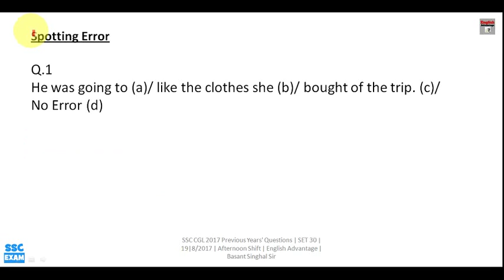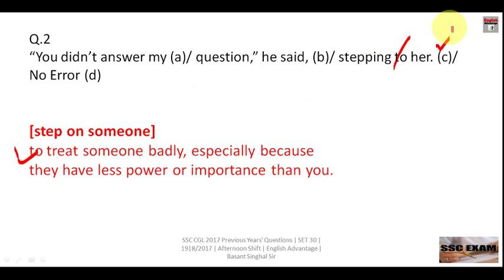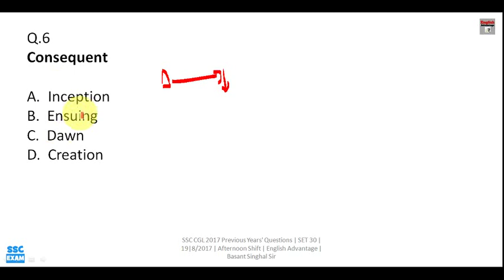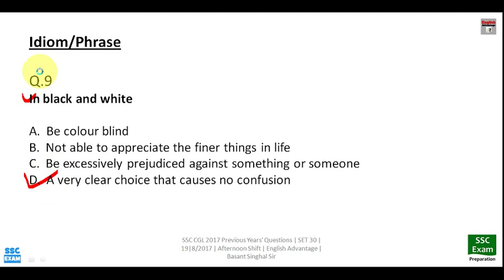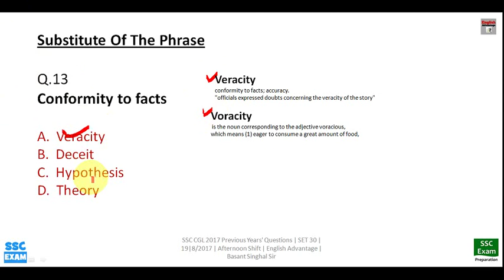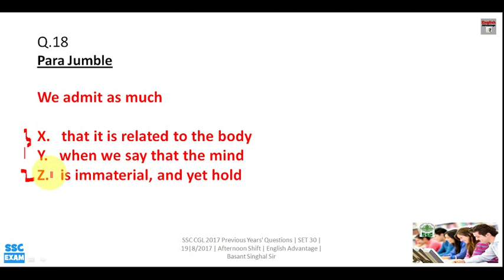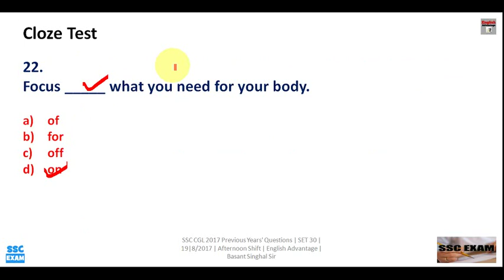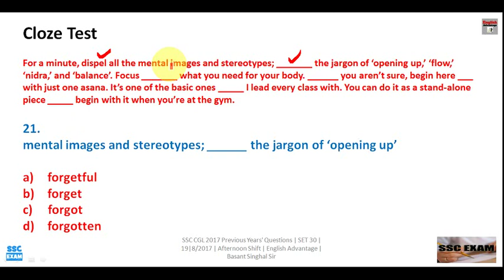SSC MTS में select होना है तो इस video class को ज़रूर देखिये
Hi Friends,

1. Bank PO/SO Online E-Course for Full English Section | Validity 12 Months
Fees – Rs.2950/-

2. Bank PO/SO Online E-Course for Full English Section | Validity 6 Months
Fees – Rs.1950/

3. SSC Integrated Online E-Course for Full English Section | Validity 12 Months

4. SSC Integrated Online E-Course for Full English Section | Validity 6 Months

Combo Packs
1. Bank PO + Clerk Integrated Online E-Course for Full English Section | Validity 12 Months
Fees  Rs.4450/-

2. Bank PO + Clerk + SSC Integrated Online E-Course for Full English Section | Validity 12 Months
Fees Rs.6350/-

ENGLISHIQ.IN